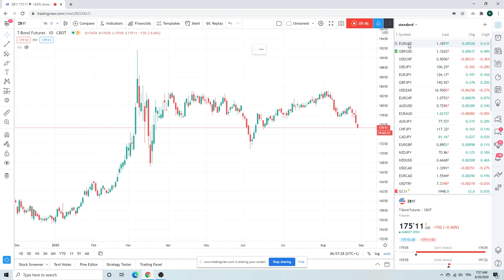Forex Trader's Morning Call